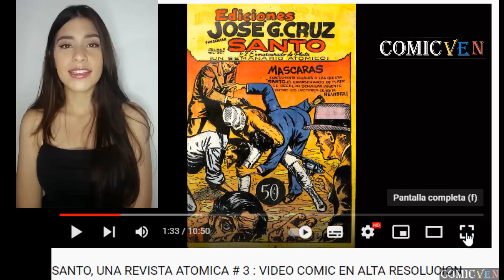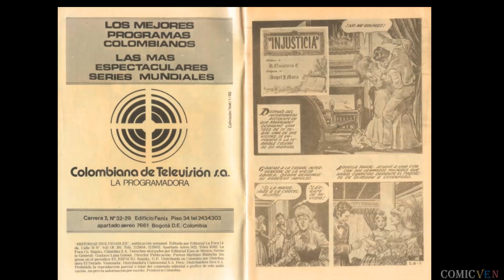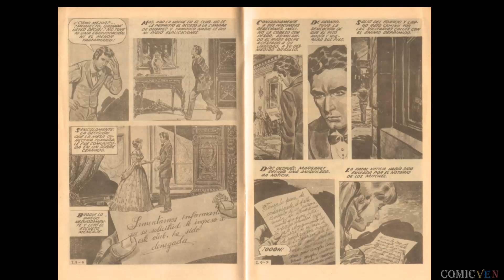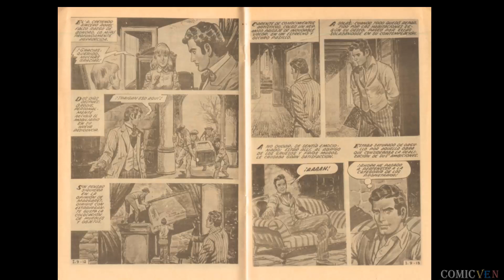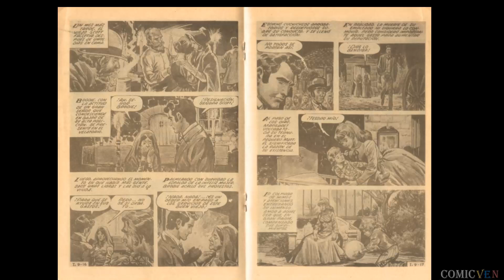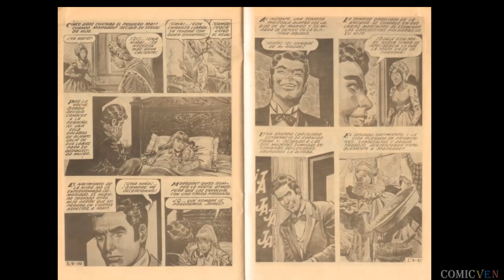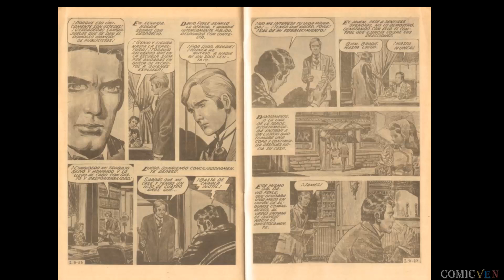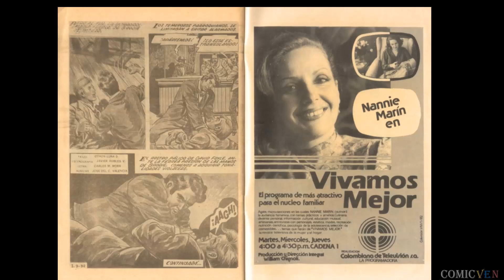ESPEJO DE LA VIDA # 9 - VIDEO COMIC EN ALTA DEFINICION